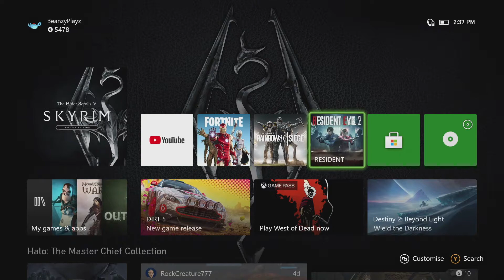UTHGERD THE GARBAGE! - The Cuddles & Beanzy Show: Skyrim part 1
That man tried to rob me in broad daylight and expected not to be eaten xD